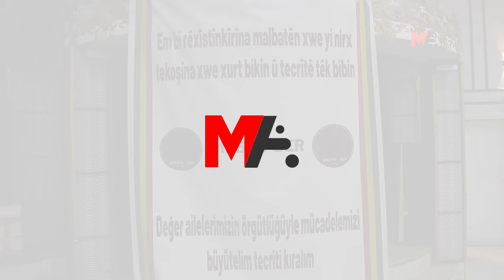BEŞTAŞ: ÇARESERÎ BI RAKIRINA TECRÎDA LI ÎMRALIYÊ PÊKAN E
Parlamentera DEM Partiyê Meral Daniş Beştaş di kongreya MEBYA-DER’a Êlihê de axivî û diyar kir ku tecrîda li ser Abdullah Ocalan belavî ser gelên Rojhilata Navîn bûye û got: “Çareserî bi rakirina tecrîda li Îmraliyê pêkan e.”